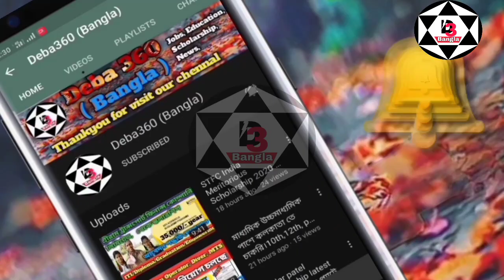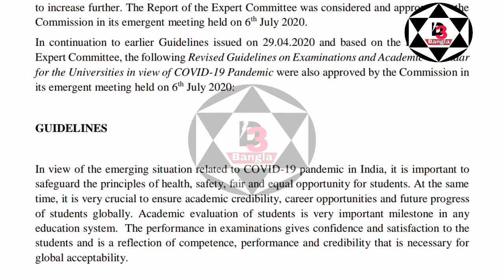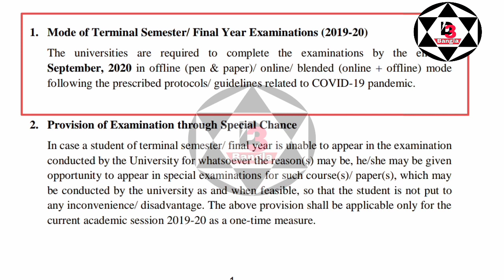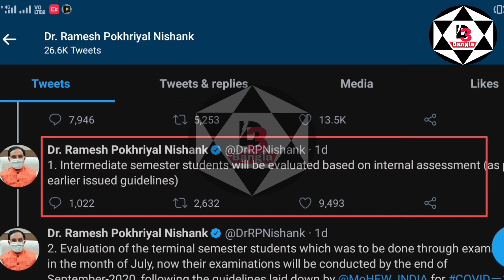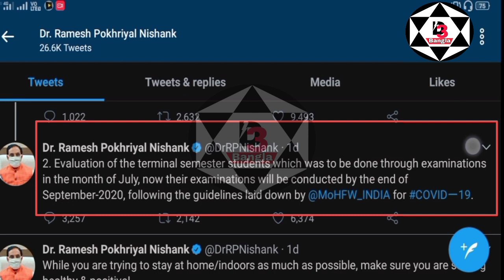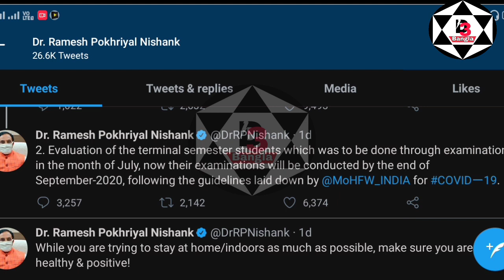UGC new guidelines 2020 !! college exam update 2020 ||পরীক্ষা কি নেওয়া হবে? West Bengal exam news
UGC Revised Guidelines on Examinations and Academic Calendar
for the Universities in view of COVID-19 Pandemic

               GUIDELINES

In view of the emerging situation related to COVID-19 pandemic in India, it is important to
safeguard the principles of health, safety, fair and equal opportunity for students. At the same
time, it is very crucial to ensure academic credibility, career opportunities and future progress
of students globally. Academic evaluation of students is very important milestone in any
education system. The performance in examinations gives confidence and satisfaction to the
students and is a reflection of competence, performance and credibility that is necessary for
global acceptability.

1. Mode of Terminal Semester/ Final Year Examinations (2019-20)
The universities are required to complete the examinations by the end of
September, 2020 in offline (pen & paper)/ online/ blended (online + offline) mode
following the prescribed protocols/ guidelines related to COVID-19 pandemic.

2. Provision of Examination through Special Chance
In case a student of terminal semester/ final year is unable to appear in the examination
conducted by the University for whatsoever the reason(s) may be, he/she may be given
opportunity to appear in special examinations for such course(s)/ paper(s), which may
be conducted by the university as and when feasible, so that the student is not put to
any inconvenience/ disadvantage. The above provision shall be applicable only for the
current academic session 2019-20 as a one-time measure.

3. Backlog of Papers in Respect of Terminal Semester(s)/ Final Year Students
The students of terminal semester/ final year students having backlog should
compulsorily be evaluated by conducting examinations in offline (pen & paper)/ online/
blended (online + offline) mode as per feasibility and suitability.

4. The guidelines regarding intermediate semester/ year examinations will remain
unchanged as notified on 29th April, 2020.

5. The relevant details, if need be, pertaining to the Admissions and Academic Calendar
in the universities and colleges shall be issued separately in place of those mentioned
in the earlier guidelines issued on 29th April, 2020.

6. Notwithstanding the above guidelines regarding conduct of examination and
commencement of next academic session, every university/ institution has to ensure
that it is prepared in all respects to carry out the academic activities following necessary
protocols/guidelines/directions/advisories issued by the Central/State Governments and
MHRD/ UGC from time to time, in view of COVID-19.

UGC Guidelines for examination 2020 pdf,

UGC new guidelines for Exam 2020
UGC guidelines for university exams 2020,

UGC guidelines for colleges,

UGC Rules and Regulations for students,

uGC Guidelines PDF,

UGC News about semester exam,

UGC norms for Placement,

UGC guidelines for colleges for corona,

UGC_guidelines for Board of Studies,

UGC Guidelines for PhD,

UGC Stipendium Hungaricum 2020,